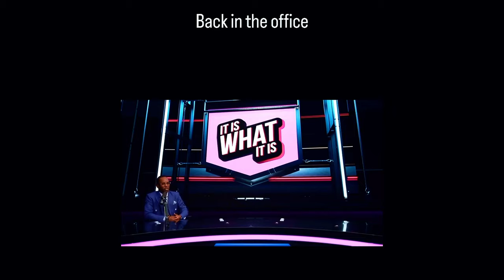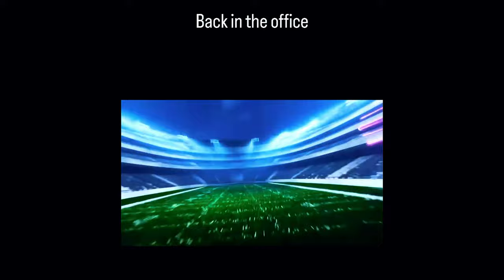Is It Time for a New Album? Cam'ron's Explosive Freestyle Fans the Flames!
Dive into the excitement surrounding Cam'ron's latest "It Is What It Is" freestyle and explore the buzzing anticipation for a new album from the Dipset legend. Fans and music insiders alike are buzzing — is this the prelude to Cam'ron's musical comeback? Join us as we dissect his newest moves, past hits, and potential future in the rap game.